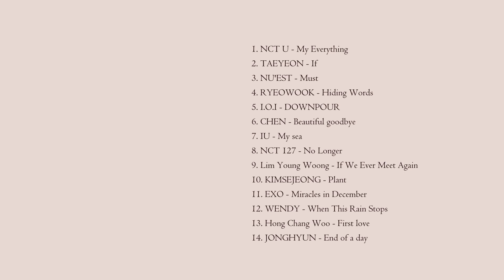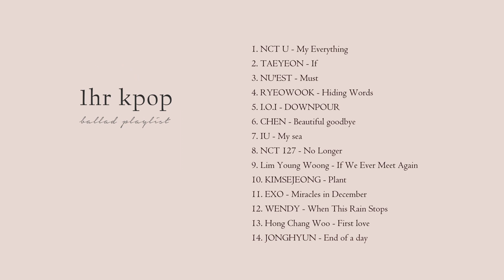1h kpop ballad playlist🌙🔮